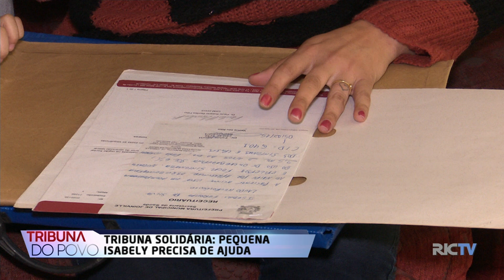Tribuna Solidária: pequena Isabely precisa de ajuda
No quadro Tribuna Solidária você vai conhecer a história da pequena Isabely. Ela nasceu com uma má formação no cérebro e necessita fazer fisioterapia. A família passa por um momento de dificuldade e pede ajuda para custear a fisioterapia da menina, que chega a custar quase dois mil reais por mês.